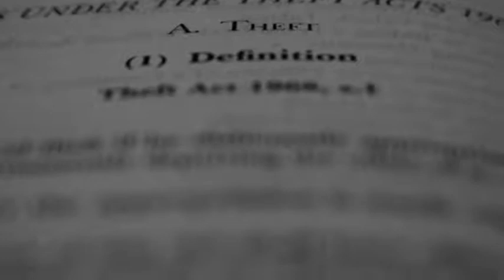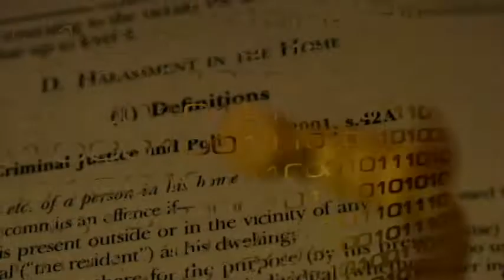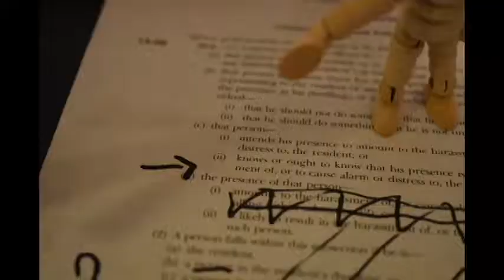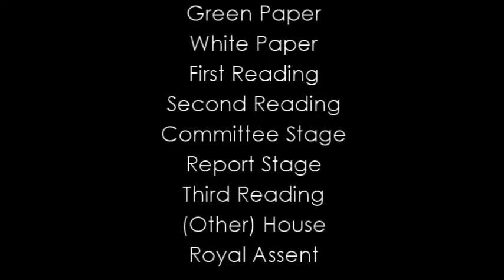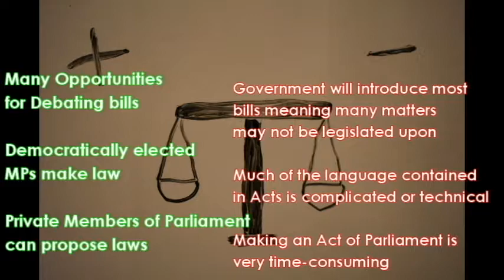How an Act of Parliament is Made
A video to help you remember the stages of law making in the UK Parliament- Green Wobbly Fat Snails Can't Reach the Hand Rails!